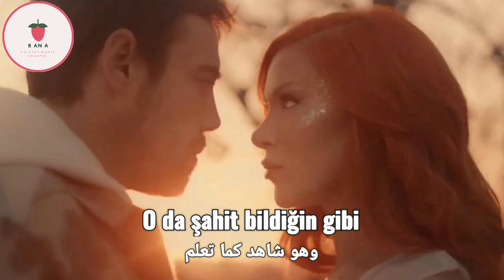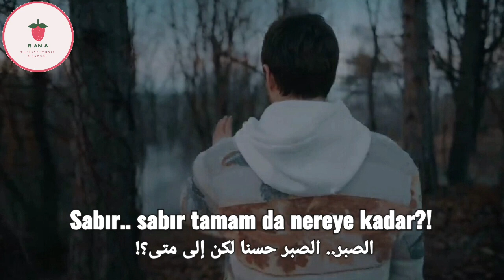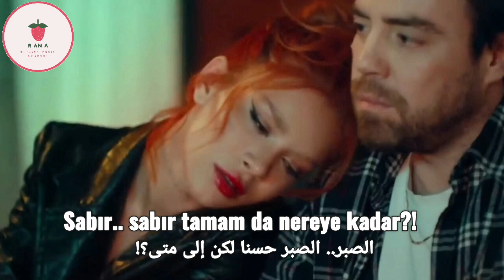Murat Dalkılıç ft Feride Hilal Akın - Can مترجمة للعربية أغنية مراد دالكيلتش وفريدة هلال أكين♡ الروح